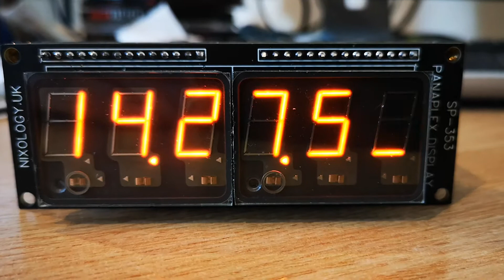Sperry SP-353 Panaplex Clock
Here is my version of an SP-353 Panaplex based clock, there is also a version which uses 3 x SP-252 displays to present the same information as well as a version which has 3 x SP-353's for a 9 digit display.
All the displays are being directly driven via HV5622 shift registers.